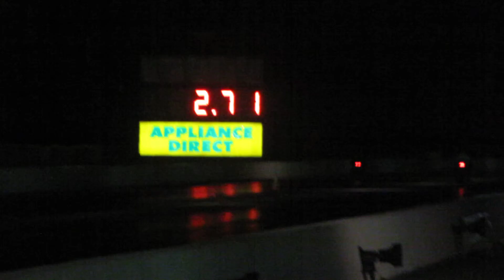drag moto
course de moto en speed drag de nuit